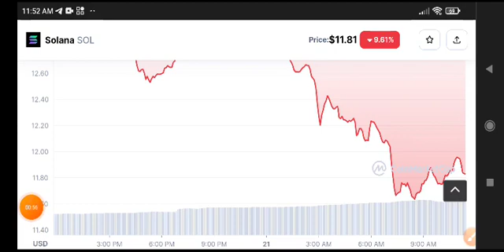Solana News Today! Solana coin Price Prediction update